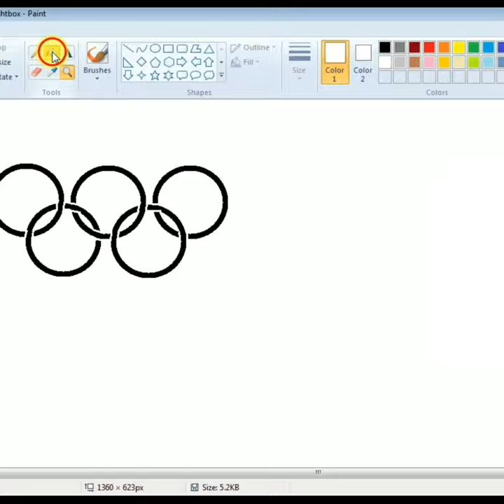crate a beautiful😍😍😍🤩🥰🥰🥰👌👌👌👌👌👌 Olympic logo/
how to make hut
how to make scenery
how to make seniri
how to make in ms paint
create scenery
how to create scenery in ms paint
how to create hut in ms paint
making hut
making scenery
making lotus
making in ms paint
how to
how to create
make colour picture
picture making
making picture by ms paint
make lotus
create lotus
how to create lotus
make lotus in ms paint